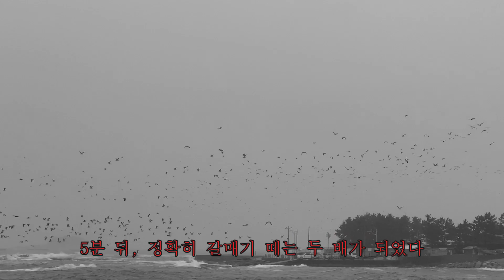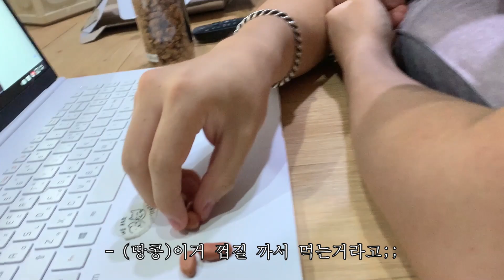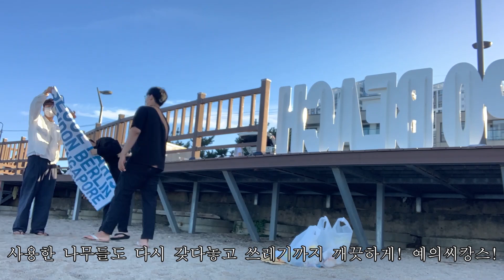청춘청년 넷이서 바다에 호캉스를 간다면?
안녕하세요! 셍이입니다!
이번엔 청춘청년들과 동해바다 씨캉스를 다녀왔어요~
제가 기획한 여행이었는데 원했던 감성이랑 딱 잘 나와서
너무너무 좋았답니다~ (첫 날 말구요..,) 암튼 재밌게 즐겨주세요!

구독자 1000명 되면 영화같이 만난 저희의 첫만남 썰 + Q&A 대 공 개!💖